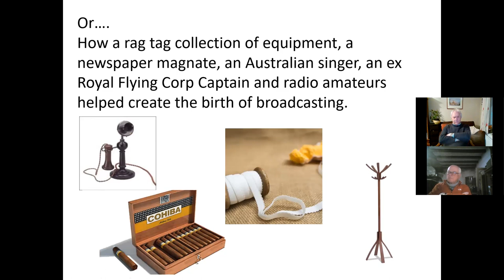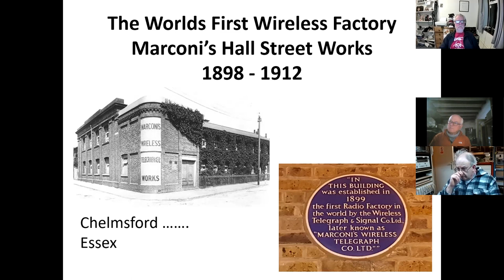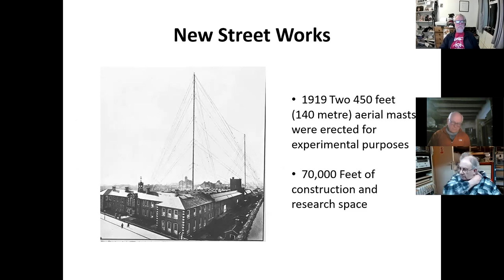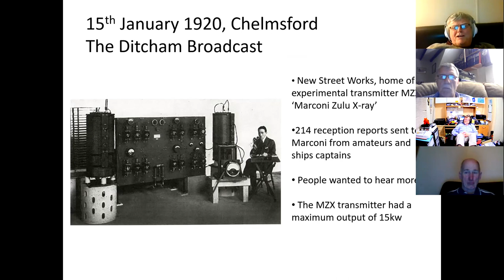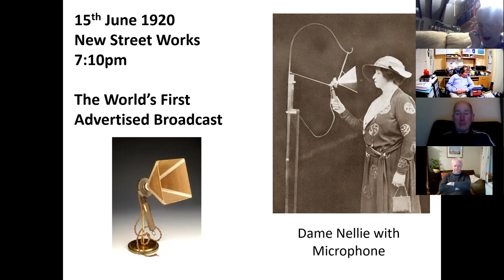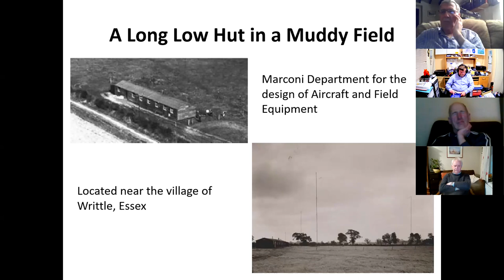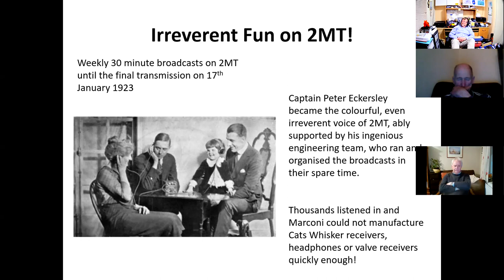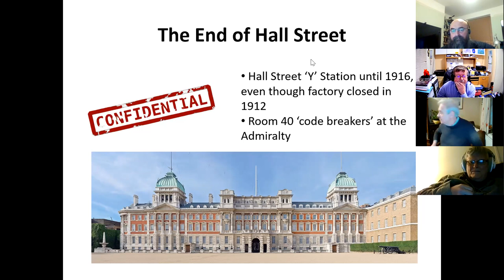The Birth of Broadcasting in Britain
Simon Taylor MW0NWM takes us through the early history of broadcasting in the UK.